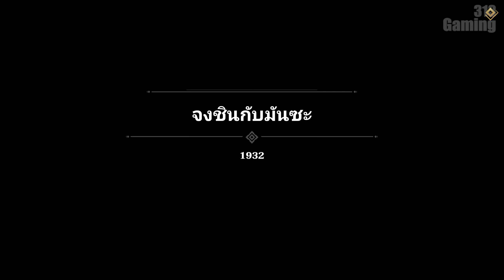[เสียงอีสาน] จงชินกับมันซะ | Mafia - Definitive Edition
➤ อย่าลืมกดติดตามและกดกระดิ่งไว้ด้วยนะครับ subscribe เพื่อติดตามคลิปใหม่ ได้ที่
➤ ติดตามเพจไลฟสตรีมได้ที่

Own Mafia: Definitive Edition to unlock Tommy’s Suit and Cab in both Mafia II and Mafia III Definitive Editions.